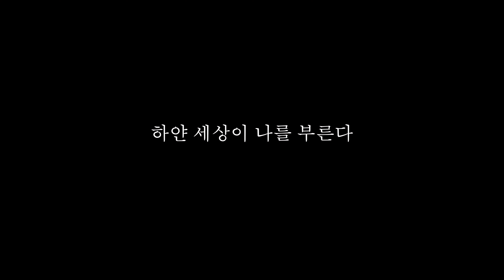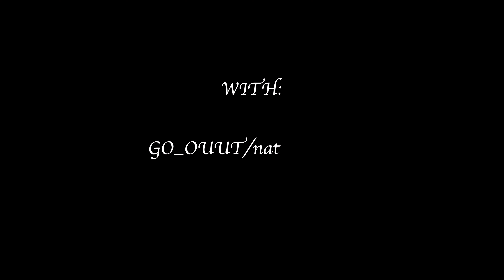겨울 백패킹 시즌 오픈~!!!/양미리와 함께 시작하는 동계 쏠캠 | Solo camp/Winter Backpacking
이제
드디어
바야흐로
겨울 캠프가 시작되었습니다.

짠한(?)한기가  폐부를 찌르고
침낭의 사각거림이 발가락을 꼼지락거리게 합니다.

하얀눈이라도 내리면
나이를 잊은 심장은 주책없이(?)쿵쾅거립니다.

그래서
겨울 백패킹은 즐겁습니다.

아무리
추워도
쏠로 캠프는 외롭지않습니다.

와~!!
겨.울.이.다.